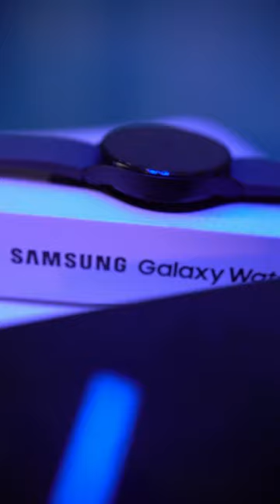Cooles Feature, heftige Umsetzung 🔥: Samsung Galaxy S23 und Galaxy Watch5 sind das perfekte Team 🤝